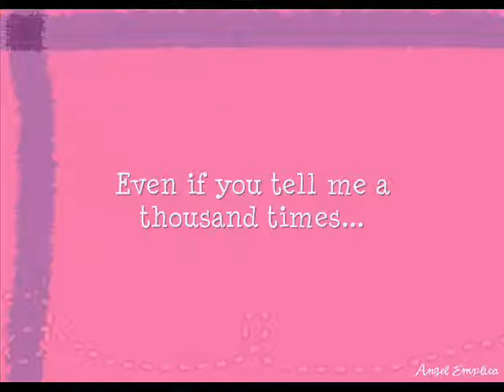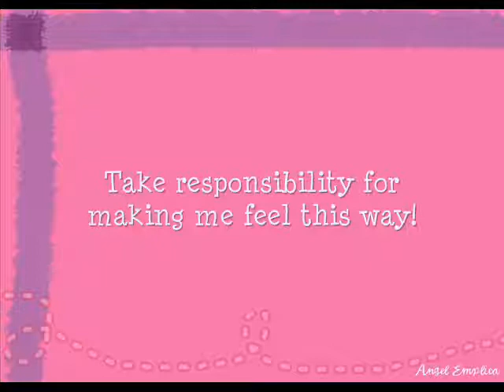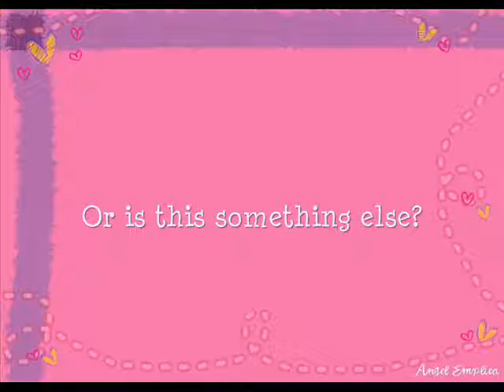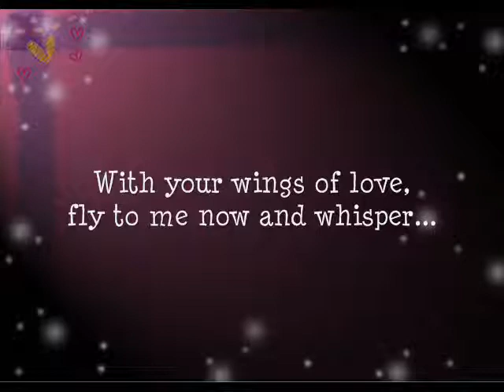Magic Girl - Orange Caramel [English Lyrics]